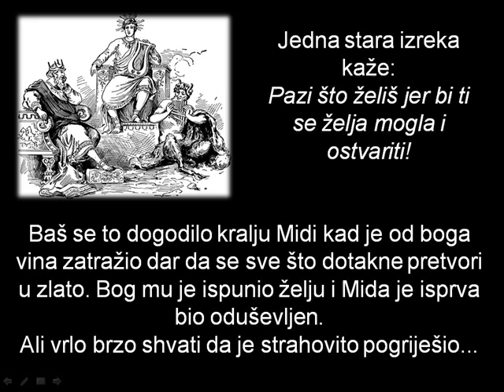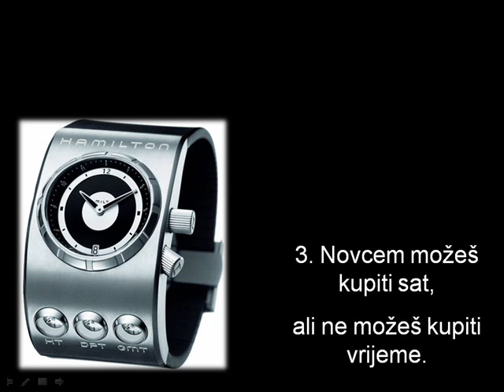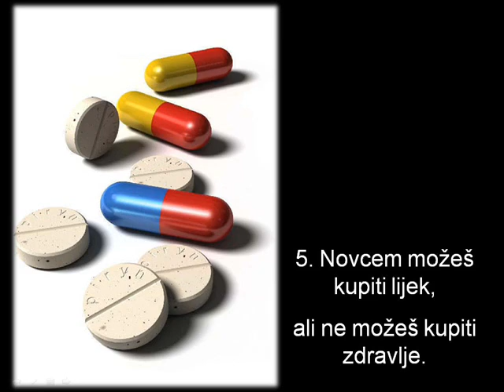Prava vrjednost novca.wmv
Priča o kralju Midi i daru boga vina da sve što dotakne pretvori u zlato.